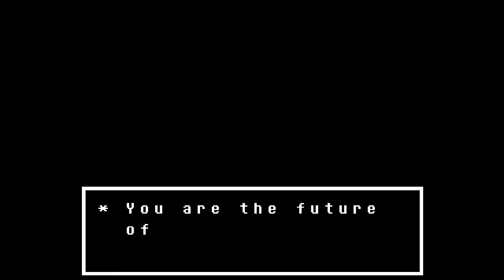Let's Play: Undertale (#3) - Skeletons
In this part, we meet some strange skeletons... also puns.